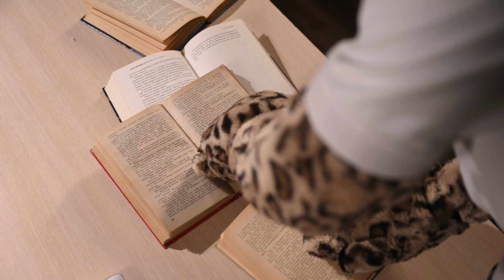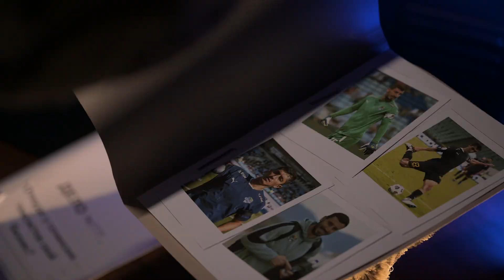Новогодняя тайна Барсика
Футбольный клуб Сочи
Искренние эмоции и живой контент из сердца клуба ⚪️🔵